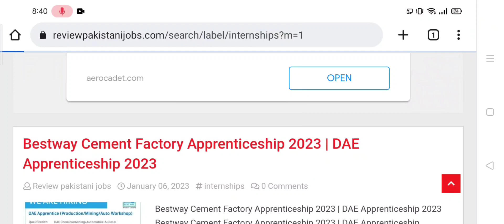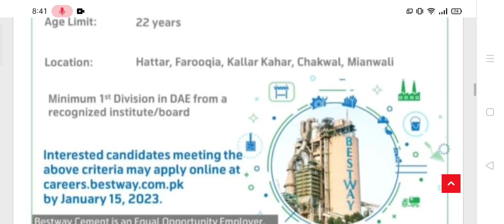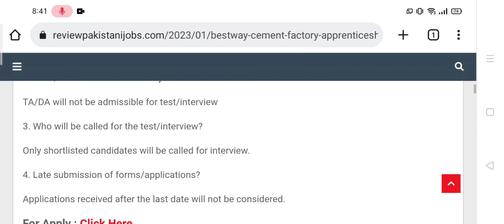Bestway Cement Factory Apprenticeship 2023 | DAE Apprenticeship 2023